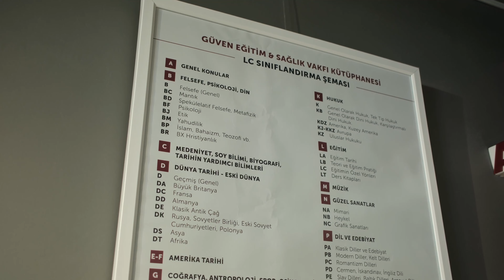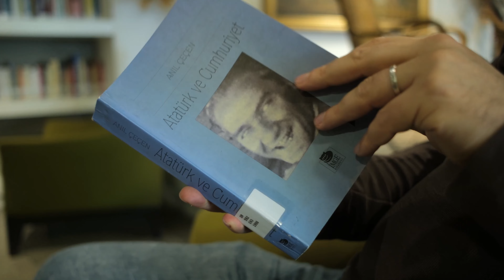Güven Kütüphanesi Açıldı!🎉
Güven Eğitim ve Sağlık Vakfı tarafından, hastalarımızın kişisel gelişimlerine ve psikolojik süreçlerine destek olabilmek için sosyal hizmet uzmanlarımız ve psikologlarımızın da önerileriyle hazırladığımız “Güven Kütüphane”miz açıldı!
Hastalarımız ve yakınları kütüphanemizde keyifle vakit geçirirken, stres ve yorgunluklarından kitaplar sayesinde uzaklaşacak.🙏🏻